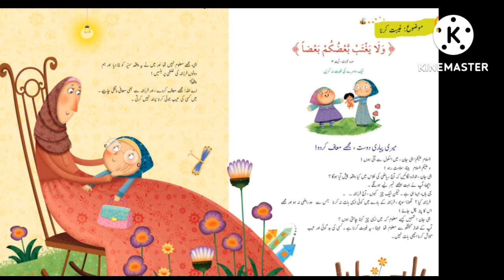غیبت نیکیوں کو ایسے کھا جاتی ہے جیسے آگ لکڑی کو۔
is vedio main ham ap sb ko gheebat si bachnay ka mashwara day rhe hai. ya bohat bara Gunna hy. Hammare Payre Nabi Pak  ni farmaya k ... Gheebat hammare nakayou ko aisy kah jati hay jaisy aag lakrey ko.